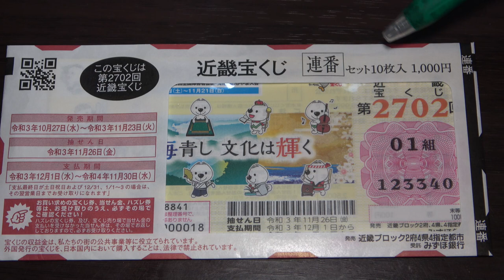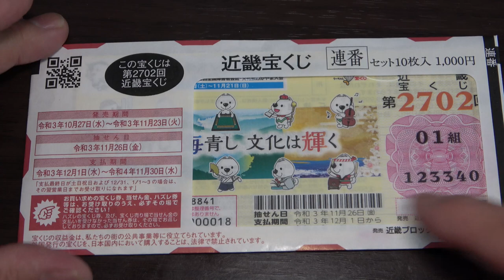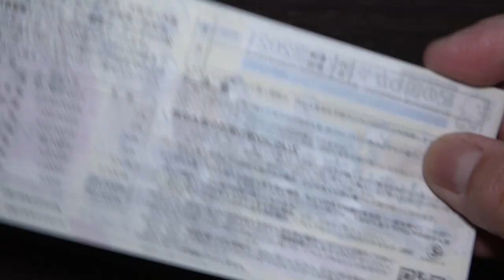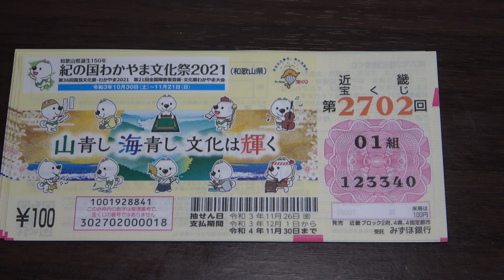New Kinki Takarakuji Game 2702 pack of 10 tickets for 1000 Yen- Jackpot 2000万円 Oct 28,2021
第2702回
近畿宝くじ

100円くじ

1等・前後賞合わせて
2,000万円
1枚 100円
発売期間
10/27～11/23
抽せん日
11/26

Bingo 5,
Japan Lotto,
Japan scratch lotto
Japan sightseeing,
Japan travel guide,
JAPAN,
Japanese banking,
Japanese culture,
Japanese language,
Japanese,
Japanican,
lottery,
takarakuji,
things to do in Japan,
Tokyo,
Typhoon in Japan,
visit Japan,